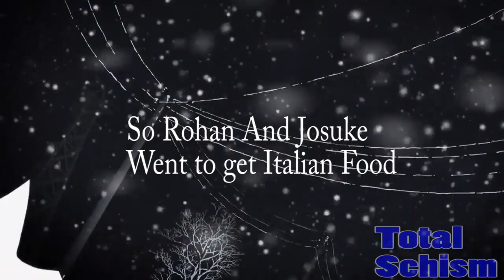[YTP] Josuke Wants a Sandwitch (Collab Entry)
I made this for Jack Duripper's Diamond is Unbreakable Collab